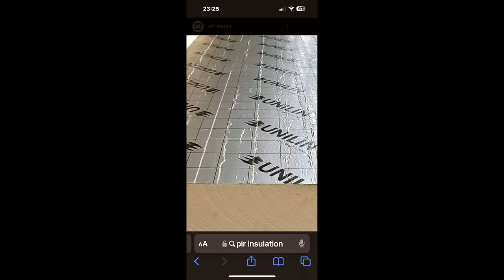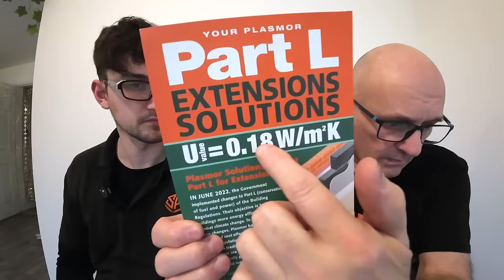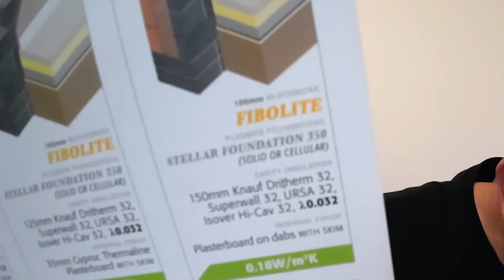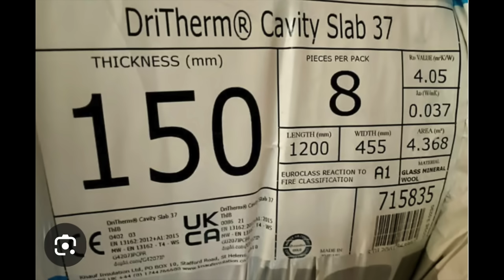PART L BUILDING REGULATIONS CHAT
PART L BUILDING REGULATIONS CHAT 🧱👍🏽  . WE TALK ABOUT HOW WE HAVE ADJUSTED TO THE NEW PART L BUILDING REGULATIONS.
   WE ALSO EXPLAIN WHERE PEOPLE CAN FIND MORE INFORMATION...ENJOY 🧱👍🏽

PLASMOR CONCRETE PRODUCTS
GOV.UK CONSERVATION OF FUEL AND POWER